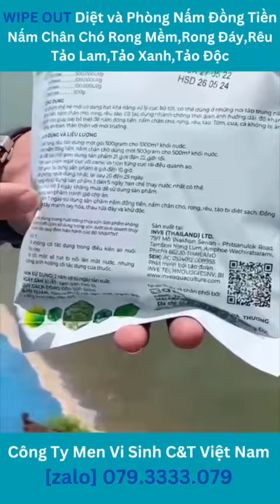WIPE-OUT Loại bỏ nấm đồng tiền, nấm chân chó, rong đuôi chồn, rêu, tảo độc.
* THÀNH PHẦN
- Cellulase………500.000Ul/g
- Protease 100.000Ul/g
- Amylase 100.000Ul/g
- Dextrose 500g

*CÔNG DỤNG SẢN PHẨM WIPE OUT
- Loại bỏ hoàn toàn Nấm đồng tiền, nấm chân chó, rong đuôi chồn, rêu, tảo độc
- Thời gian ảnh hưởng dài độ kháng khuẩn cao giúp loại bỏ triệt để
- Đồng thời Giúp đẩy mạnh oxy hóa, thau rửa đáy và khử độc.
- Tạo màu nước đẹp sau khi sử dụng wipe out.
- Sản phẩm wipe out dùng hiệu quả, an toàn cho ao nuôi Tôm, Cua, Cá

*CÁCH DÙNG VÀ LIỀU LƯỢNG WIPE OUT

- Trộn với vôi canxi cho 1 chút nước đủ kết dính rồi rải đều quanh ao.
- Diệt rong,rêu,tảo sử dụng 1 gói dùng cho 1000m3.
- Diệt nấm đồng tiền, nấm chân chó 1 gói dùng cho 500m3.
- Sau 5 ngày sử dụng sản phẩm nấm đồng tiền, nấm chân chó, rong đáy, rong mềm, rêu, tảo lam, tảo xanh, tảo độc bị diệt sạch hoàn toàn.

*Sản phẩm WIPE OUT được nhập khẩu trực tiếp từ thái lan, phân phối độc quyền bởi Công Ty TNHH Men Vi Sinh C&T Việt Nam.
-Công Ty cam kết chất lượng sản phẩm, hiệu quả, an toàn, thân thiện với môi trường.
[ Công Ty Men Vi Sinh Thủy Sản C&T ]